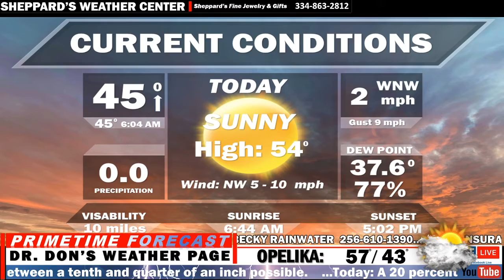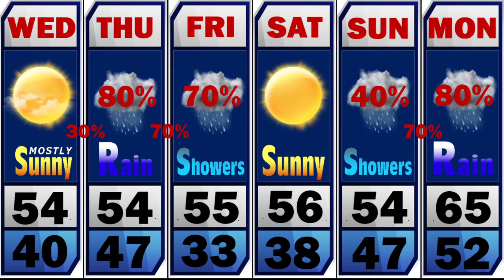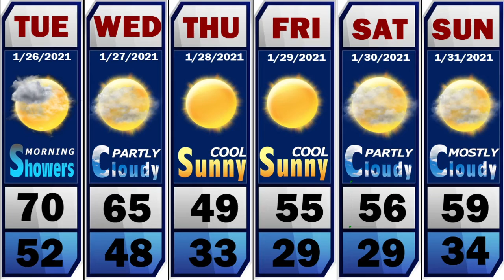EAST ALABAMA FORECAST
Wet Period on The Way!